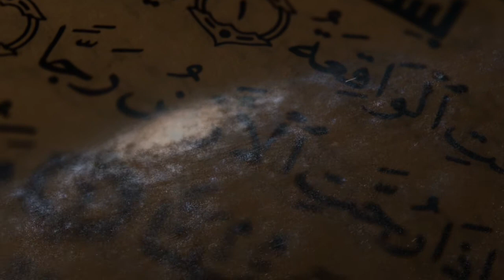"Майлы Қожа" - деректі фильм трейлері - VFX - by Mukhtar Umarov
Кинорежиссері Қалила Умаров, Қазақфильмнің туындысы "Майлы Қожа" деректі фильм.  Майлы Қожаның өмірі мен өнері, заманы жайлы деректі фильм. Шығу: 2015

Сценарий авторы
Сейітомар Саттаров

Режиссерлары
Қалила Умаров
Абдрахман Умаров

Фильмнің редакторы
Болат Жетекбай

Монтажы және монтаждың режиссері
Қуаныш Қалилаұлы

Операторлары
Еркебулан Балғабай
Қуаныш Қалилаұлы

Компютерлік графика
Мұхтар Қ. Омаров

Ассистентері
Айша Умарова
Сауле Умарова

Редакторы
Айнур Исаева

АО "Қазақфильм" 2015 жыл